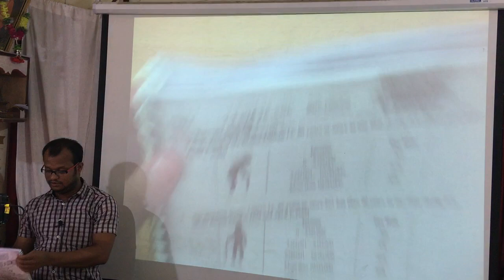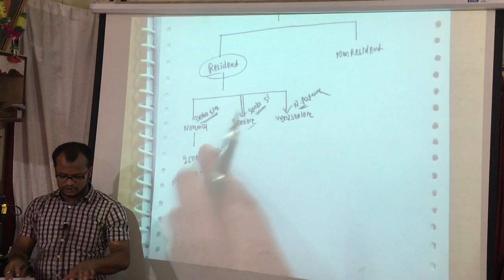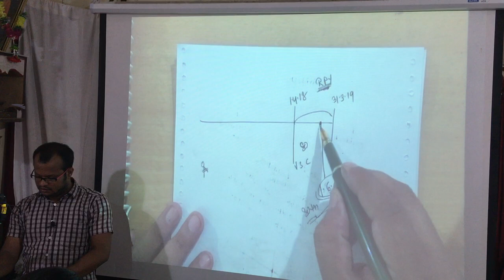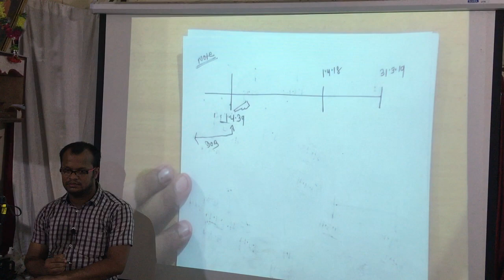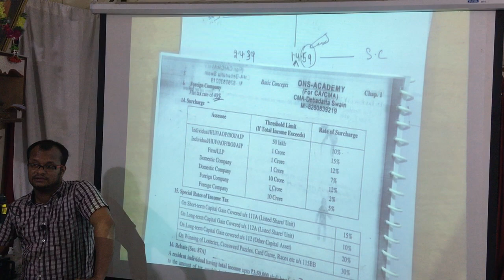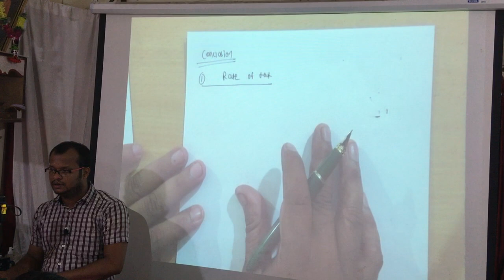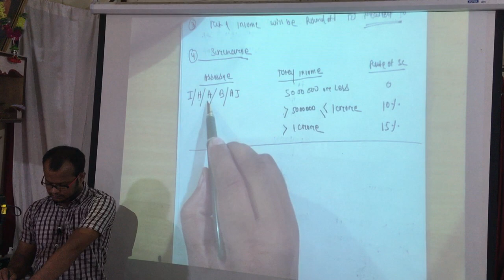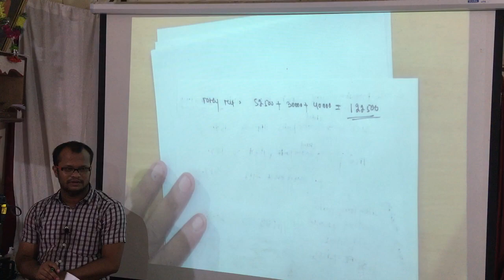DIRECT TAX 3RD CLASS FOR DEC 2019 EXAM REGULAR BATCH BY CA DEBADATTA SWAIN